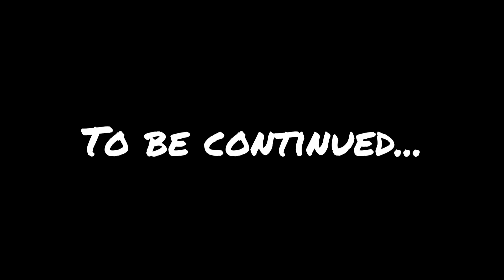🖤My Girlfriend is a Witch🖤[Part 10: Morning full of surprises](SAKURA School Sim story)||Rina Tamaki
High-school girl Jennifer is being bullied
and rumored to be a witch
because of a terrible incident from her past.

a new student comes to study in her class...

...this student is actually
a prince of Sakura Kingdom

And that's when Jennifer's life
begins to change...

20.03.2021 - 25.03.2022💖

Hi there!
I'm Rina-chan🌸

I love playing Sakura School Simulator and recording videos😊

I do my best to make my videos enjoyable for you to watch🙏

Wanna chat with me? Text me in direct😉

Bye😘